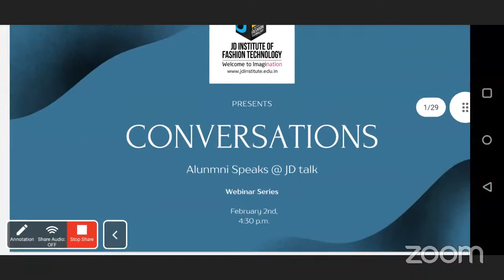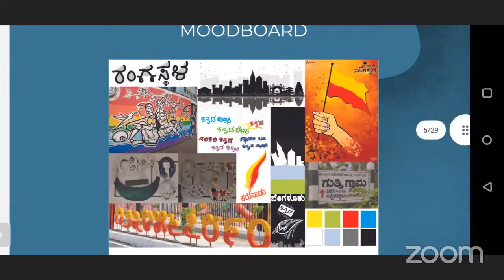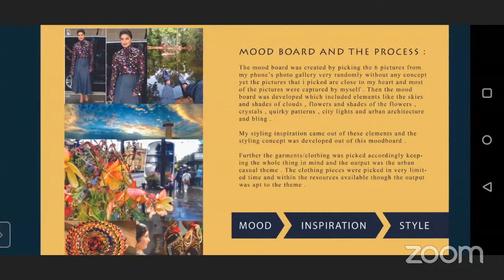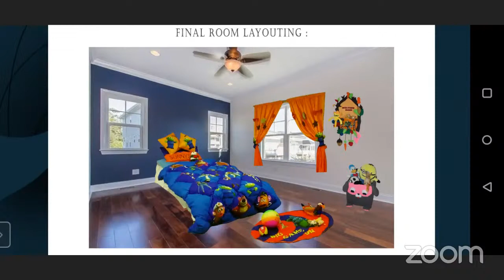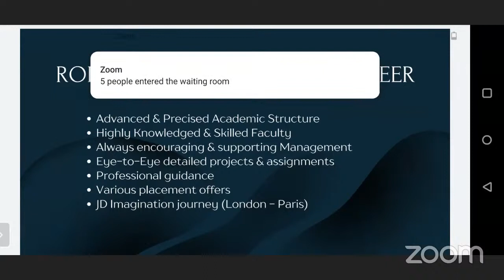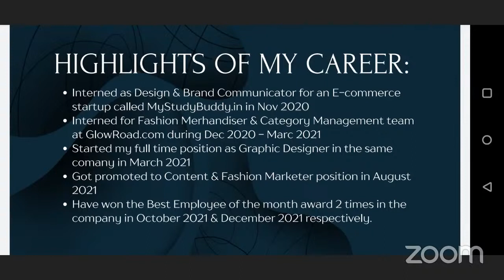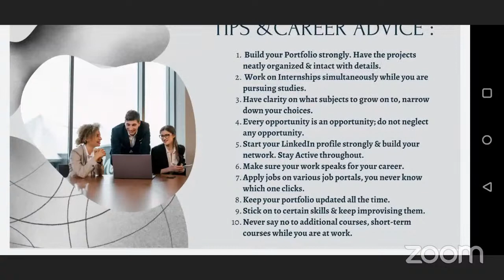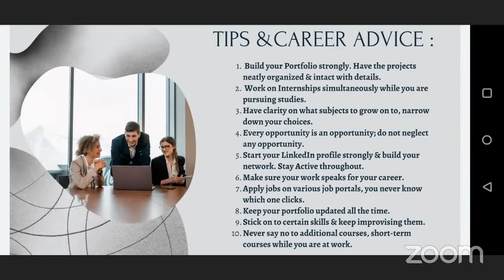Alumni speaks @ JD Talk